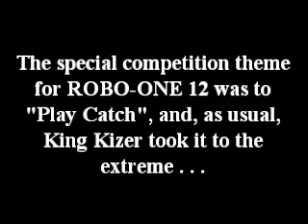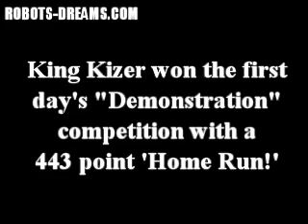ROBO-ONE 12: King Kizer Hits A Home Run!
During the first day's technical Demonstration competition, King Kizer showed that a humanoid robot can play major league baseball just like the pro's.